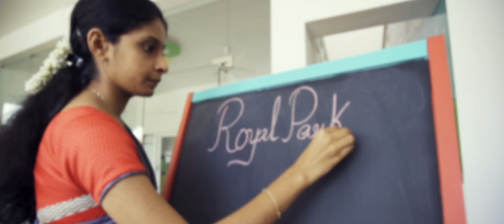Royal Park Creative Preschool at a Glance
ROYAL PARK CREATIVE PRESCHOOL is a premium preschool with world class amenities tucked away in the calm neighborhood of CHB Colony, Tiruchengode, Namakkal District, TAMILNADU, INDIA.